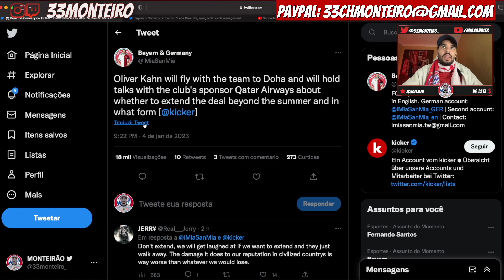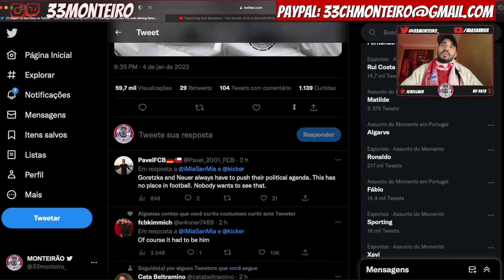GORETZKA PRINCIPAL RESPONSÁVEL PELOS PROTESTOS NO QATAR!